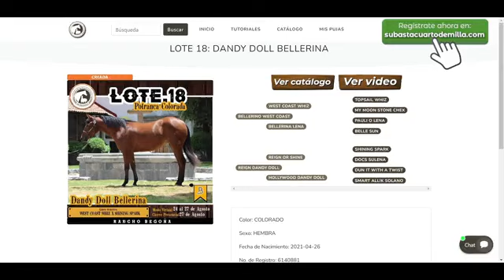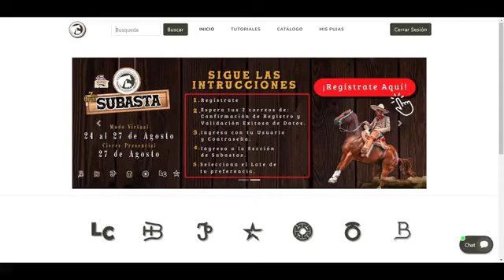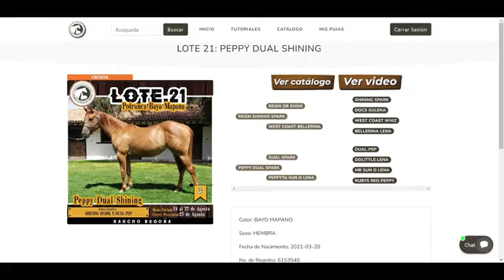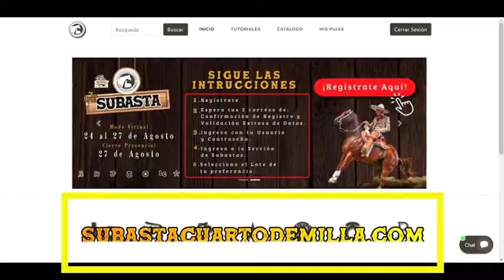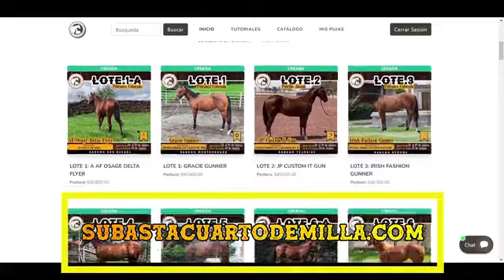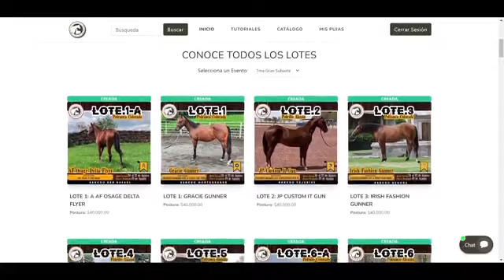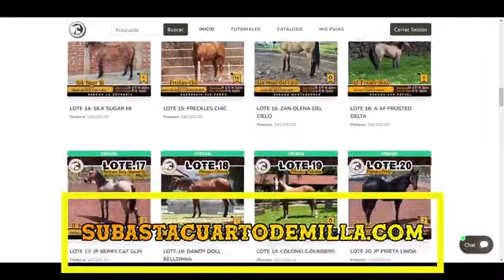Lotes Rancho Begoña 18/08/2022